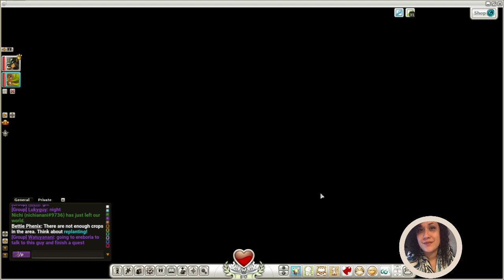Wakfu: Family Group 1